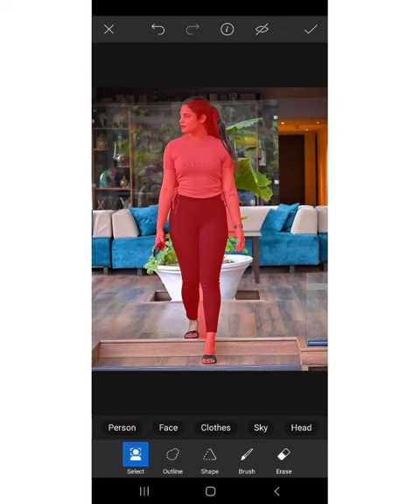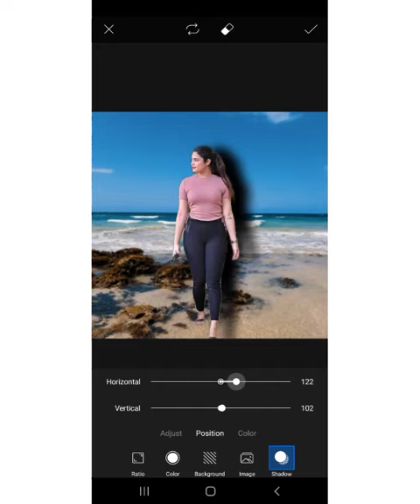How To Joint Picture Editing Green Part Background in Photoshop cc CB|Creation Ishika Tech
PURPOSE only.